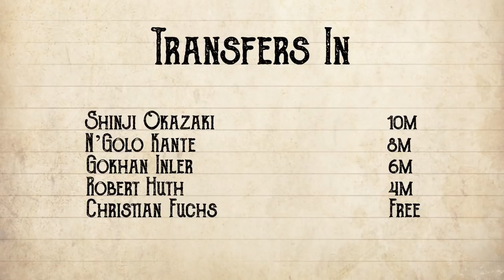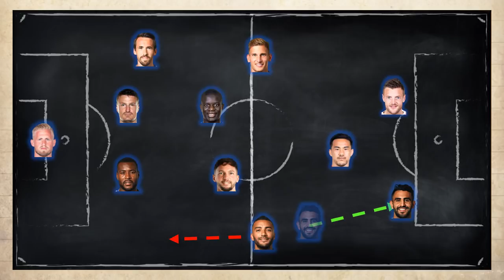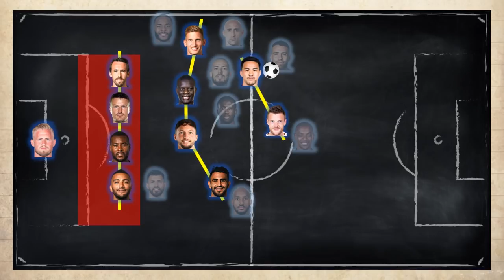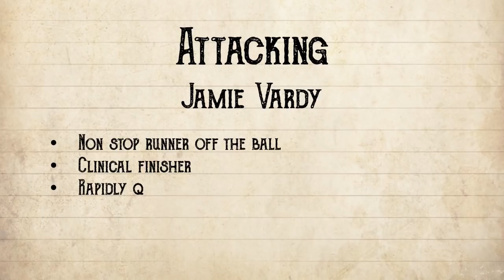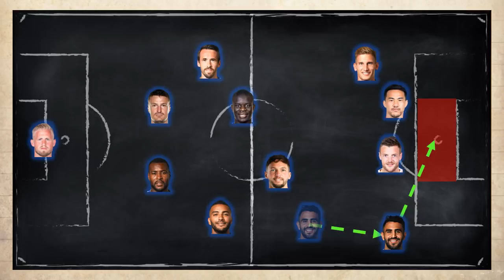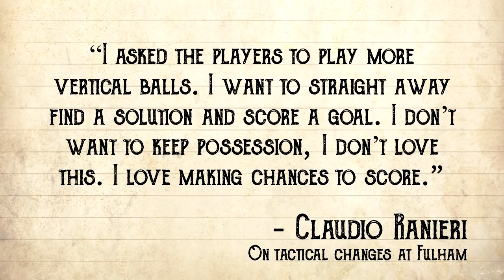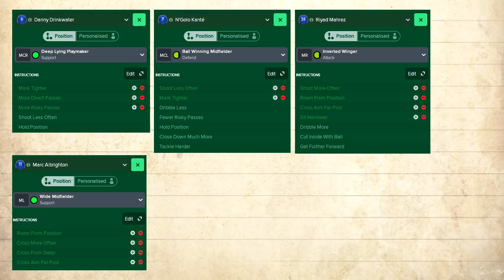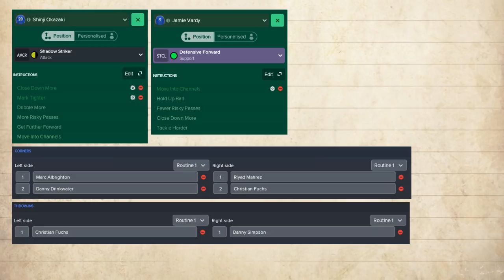Claudio Ranieri's Leicester City - Football Manager Tactical Analysis